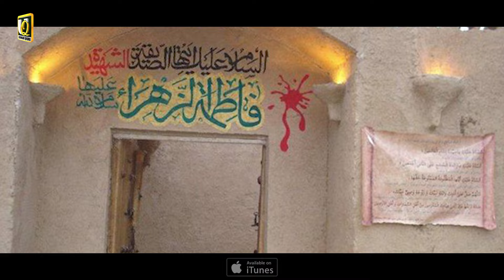Mera Dil Reh Gaya Madine Vich | Rabi ul Awal Naat 2024 | New Naat | Naat Sharif | Usman Qadri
TITLE - Mera Dil Reh Gaya Madine Vich
ARTIST - Usman Qadri